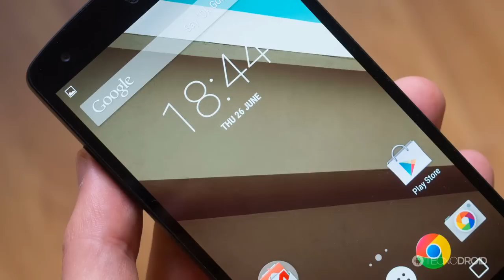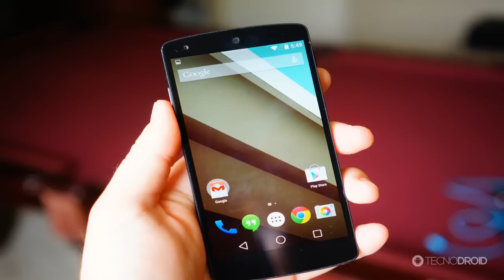Android L será lançado no dia 1º de novembro (rumor) | Notícias Android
PORTAL TECNODIA
Notícias sobre games, tecnologia e cinema

- SIGA/CURTA

- TAGS EXTRAS:
Android L, data de lançamento Android L, Android L noticias, Android L analise, review Android L, videos sobre Android L, imagens Android L